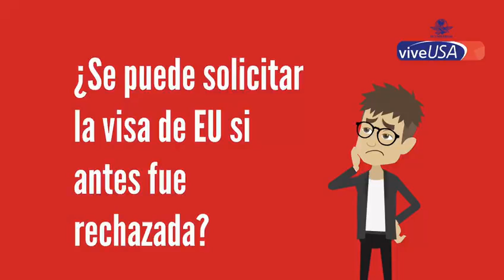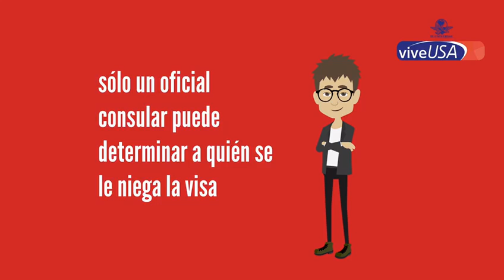¿Cómo solicitar la visa para entrar a EU si antes fue rechazada?